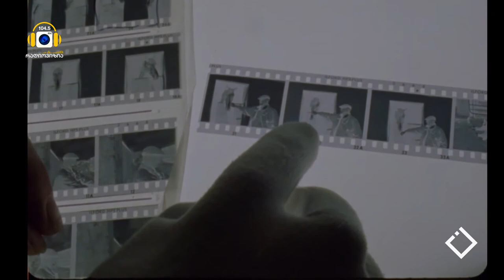ფირის ფოტოგრაფია | რადიოვიზია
ავტორი: მარიამ ტაკიძე